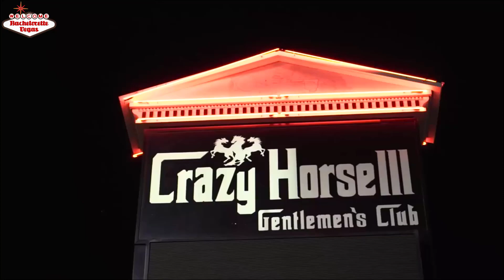🔥 Crazy Horse 3 Las Vegas (Adults Only)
Crazy Horse III is among the best strip clubs that you can visit in Vegas. It is open 24/7 a week so that you can see the club at your convenience. Located south of Mandalay Bay at 3525 W Russell Rd, Las Vegas, NV 89118, Crazy Horse III offers a 400-square-foot vicinity where you can enjoy watching a show of strip dancers around the poll while you hang out with your friends and drink some good liquor.

It is the perfect location to have a significant fun experience while enjoying great food and full night entertainment. Order lap dances for your friends, and add a bit of spark to your life before you plunge into the married life.

With Bachelorette Vegas, you can order bottle service at the club and get some of the best deals that you will find. Moreover, they offer transportation for a round-trip, among other things. Get VIP hosted entry and much more with bottle service. Look for suitable options for your group and get ready to have the time of your life.

Book or inquire about the packages at the website. You can also customize packages to meet your needs. Let us know what you need, and we will deliver.